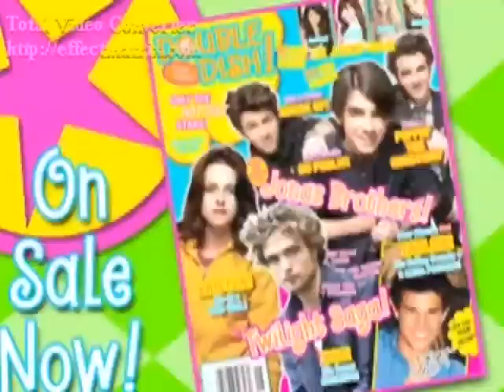Common Denominator (Mitchel Musso Video)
A video I made for Mitchel Musso using the song Common Denominator by Justin Bieber. Thanks to the sites that i got the videos and pics from!